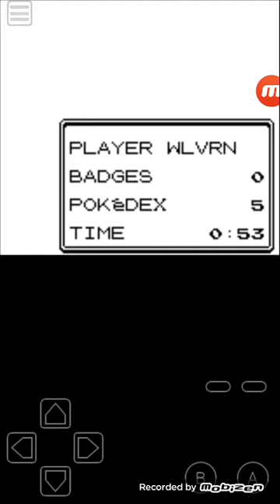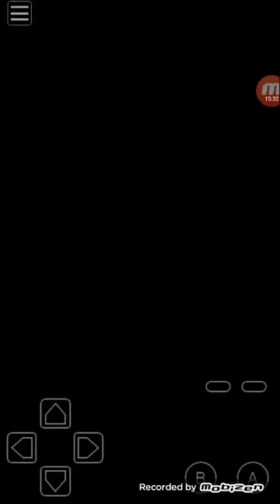Pokemon Crystal Nuzlocke Part 4: first gym down, seven more to go?